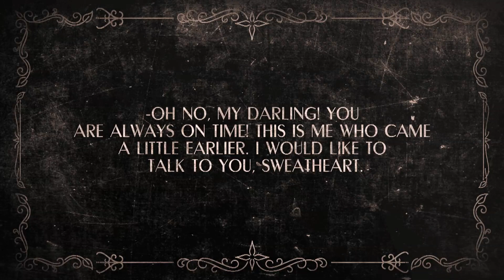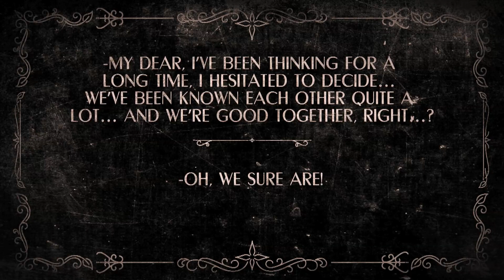Winner Prix spécial du jury - Amateur - OLIBERE AWARDS - Italy 2016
Fragrances In Motion

A film for the fragrance L'ETOILE NOIRE by Olibere

Director:  Ievgeniia Tolstiakova from Ukraine

Movie: Will you...?

Fragrances In Motion

Italy 2016